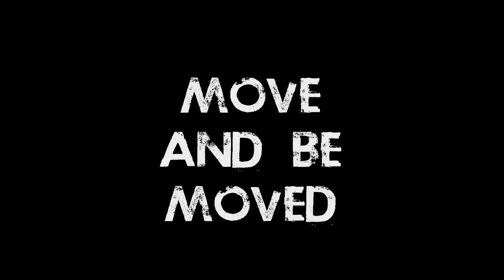Jakob Karr | premeditated Dance projects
Jakob Karr @ pDp sUmmEr sOUlsticE 2.o

The music is being used as a part of an educational dance workshop for young dancers.
The use of the music in this video does not in any way hurt the market for it.